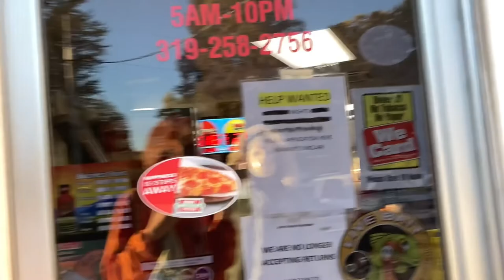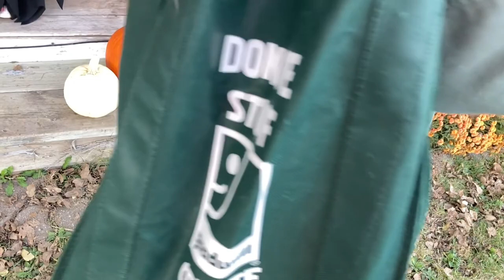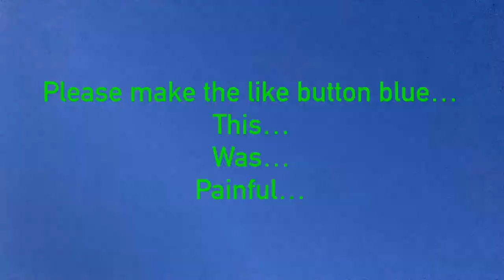Halloween 2021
Sorry for delayed release. This was hard to edit.